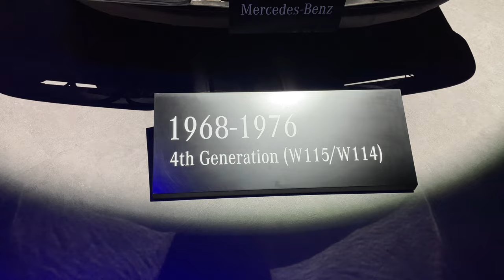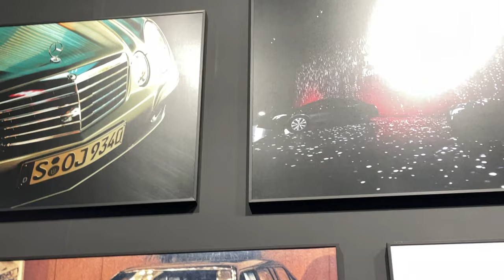All-New Mercedes E-Class Pop-up Museum, Seoul | (P1)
mercedesbenzeclass@LuxuryCarsSeoul
From The 1st Gen.(1947) E-Class To The 10th Gen.(2023) E-Class, it was a great experience to see them all in one place during the 11th Generation Mercedes-Benz E-Class launch in COEX, Seoul, last Jan. 19th, 2024.